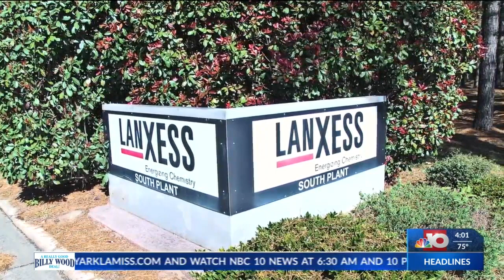NBC 10 News First at 4: Adopt-A-Road Program - "Keeping Union County Clean"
EL DORADO, Ark. (KTVE/KARD) -- A South Arkansas Community is getting ready for a little spring cleaning on its county roads. Union County held its first clean up today for their Adopt-A-Road program. The program aims to keep the county clean by maintaining the roadways of the county through the adoptees who will clean the road at least three times a year. Today's section of county road was adopted by Lanxess corporation.